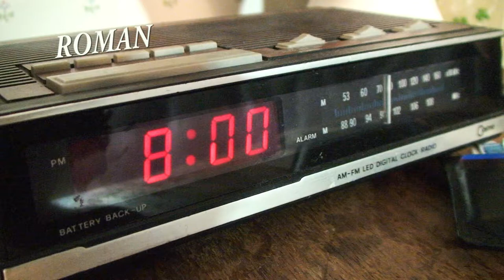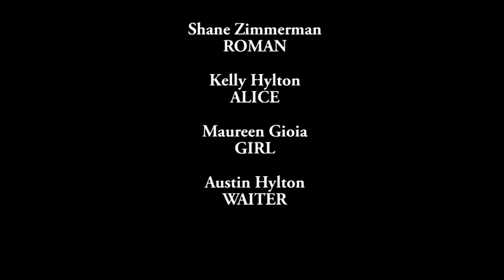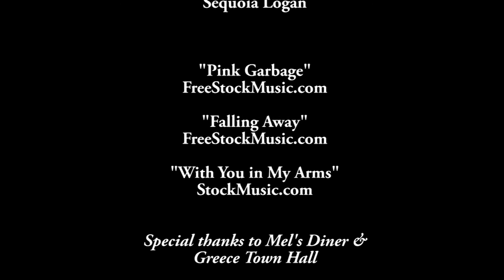ROMAN - Short Film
ROMAN is a short film about two strangers who meet at a bus stop and change each other's lives forever.

STARRING
Shane Zimmerman as Roman
Kelly Hylton as Alice

Chad Hylton